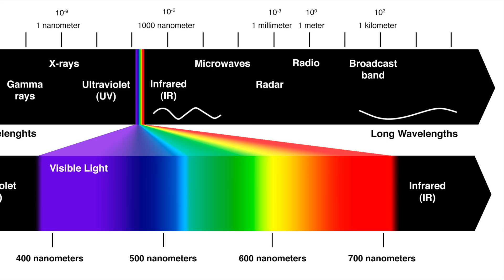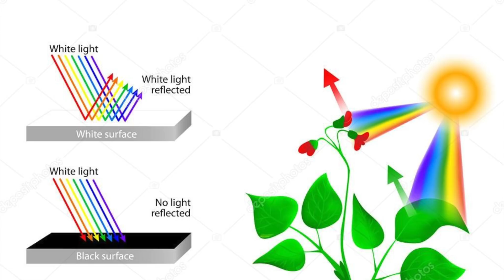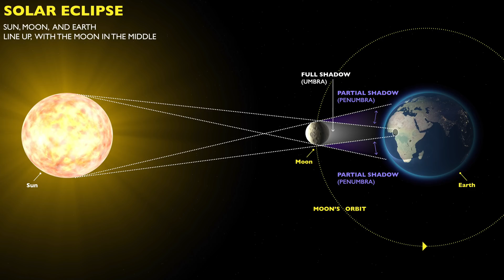Why Is Shadow Black? | Parchai Kali Kyu hoti Hai? | Scientific Truth Behind Shadows|Concept Of Light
455 Shahbad Daulatpur, Delhi-110042
Nearest Metro Station Samaypur Badli Or Rithala Why Is Shadow Black? | Parchai Kali Kyu Hai? | Scientific Truth Behind Shadows | Concept Of Light